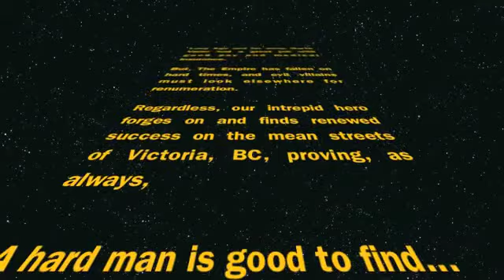Darth Vader's New Gig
Darth Vader finds new employment on the mean streets of Victoria, B.C.